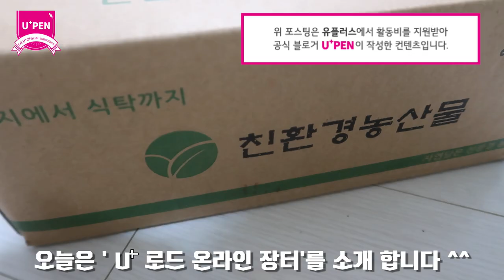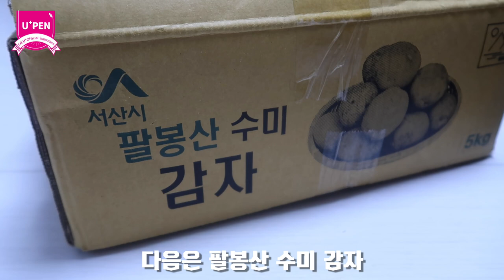유플러스와 함께하는 농민돕기 상생프로젝트 U+로드 온라인장터/ ~7월 16일까지 !! 너무 저렴하니 이번 기회 놓치지 마세요 !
① U+멤버스 / 멤버스쇼핑 앱 가입
② U+멤버십 앱 실행 후 홈화면에서 [메뉴] → [멤버스쇼핑] → [U+로드 온라인장터] 배너 클릭

 - 판매 기간 : 2021년 6월 29일(화) ~ 7월 16일(금)

​- 상품별 총 2,500 박스 한정 수량으로 선착순 판매로 진행

- 통신사 상관없이 만 14세 이상이면 누구나 참여할 수 있어요!
  단, U+ 멤버십 가입고객은 추가할인(4,000원)을 2회 받을수 있어요.

▶ 판매상품 안내

① 무안 햇양파 5kg(특) : 7,900원 → 3,900원
    ※ 선착순 1,000명 돌자반 무료증정
② 대석 자두 2kg(중과) : 9,900원 → 5,900원
③ 팔봉산 수미감자 5kg(중소혼합) : 10,500원 → 6,500원
④ 공주 맛밤 50g 6팩 : 12,500원 → 8,500원
⑤ 해남 미니 밤호박 2kg(4~6개) : 12,900원 → 8,900원
⑥대추방울토마토 2kg(1~3과) : 13,900원 → 9,900원
⑦ 원블루베리 500g(13mm이상) : 15,800원 → 11,800원
⑧ 해남 초당옥수수 10개(16~18cm) : 16,500원 → 12,500원